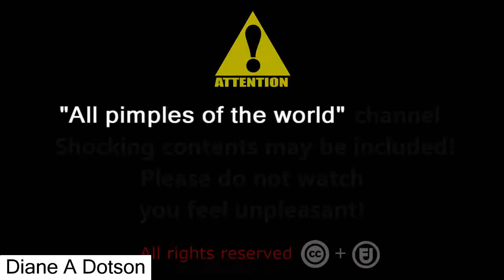Pimple vs Blackhead , Which is better ? - All pimples of the world - 2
Pimple vs Blackhead , Which is better ? - All pimples of the world -

All pimples of the world - Which is better - Pimple or Blackhead ? -

Maybe you are looking for:
Pimple zit, Popping Blackhead.
How to Pop Cyst ? Pop a zit, squeeze zits.
Pimples video and Blackheads video. Pimple .
All pimples and Allpimples ( Allpimples).
Pimples treatment at home. natural cure at home.

AllPIMPLES On YouTube -

BLACKHEADKING/ All Video BLACKHEAD